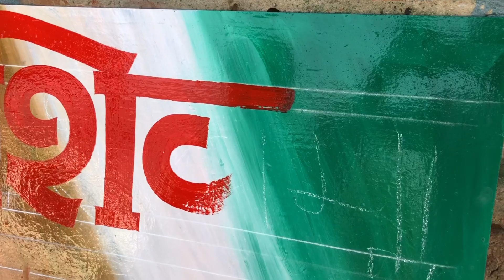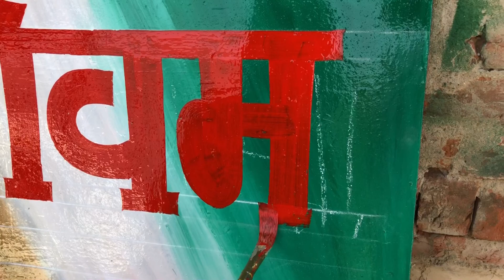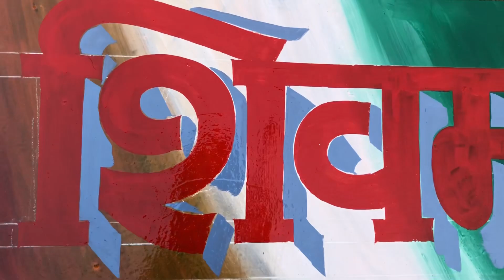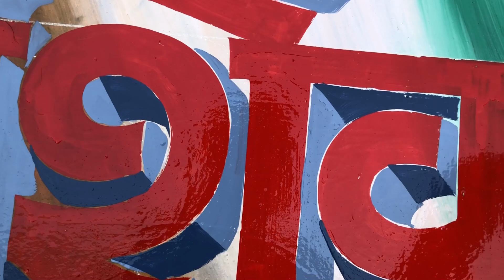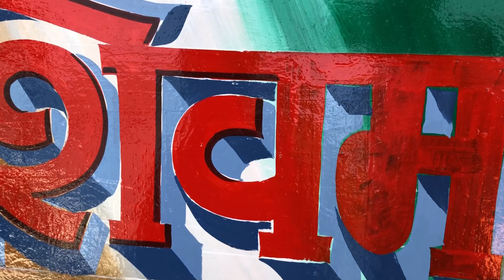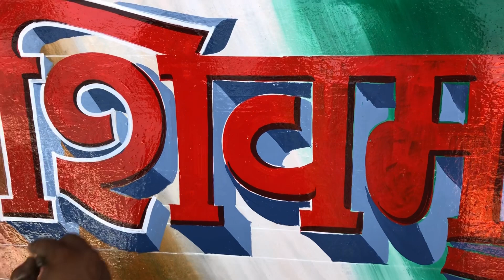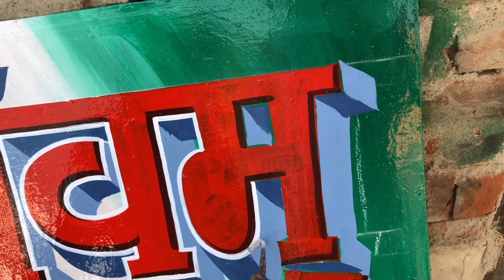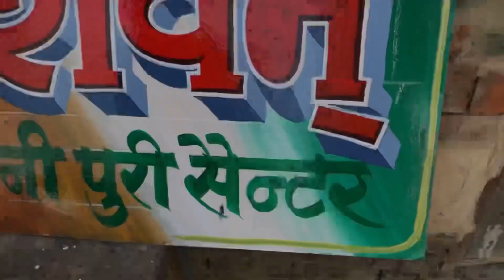New 3D signboard painting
New 3D signboard painting 3dart art signboard ​⁠